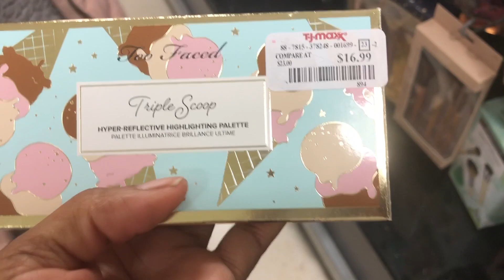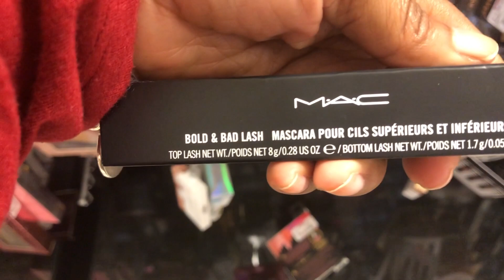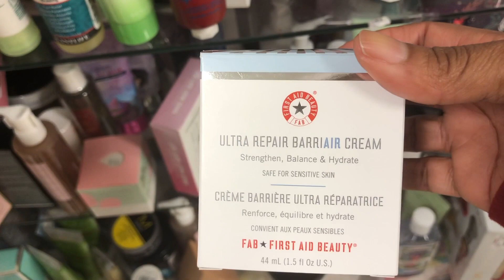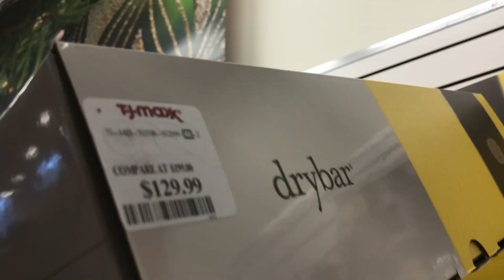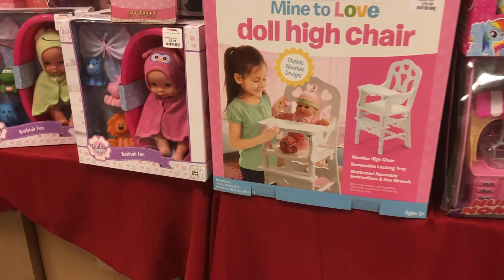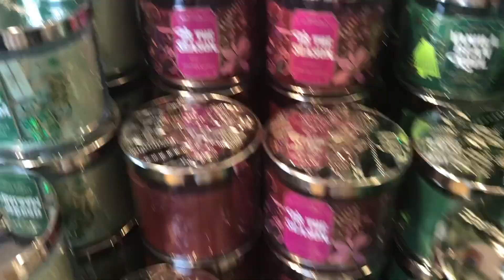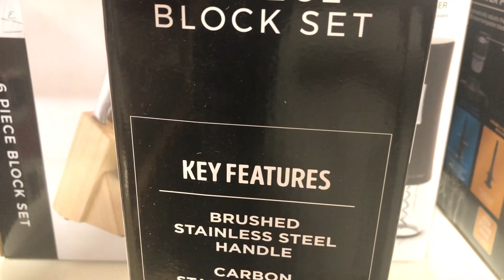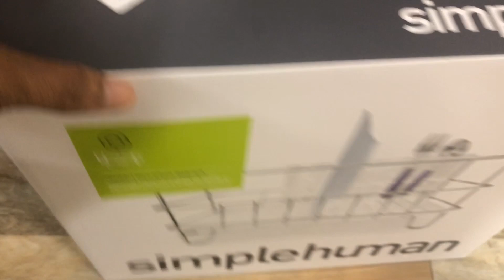COME SHOP WITH ME 2019: TJMAXX, BATH & BODYWORKS HOMEGOODS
Hello Everyone!!! In today's video I share a really quick shop with me. I went to Tjmaxx and I noticed they had some good stuff and then I went on over to Bath & Bodyworks to their annual candle sale I did notice the candles went up in price but I was able to use my coupons.